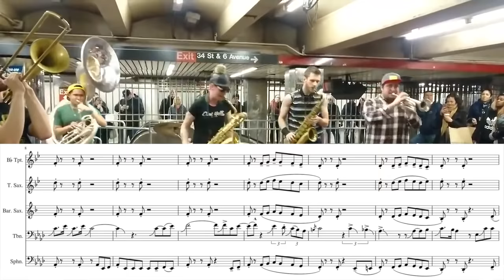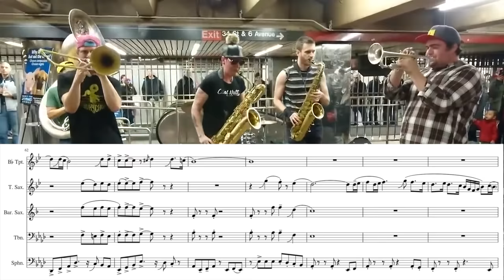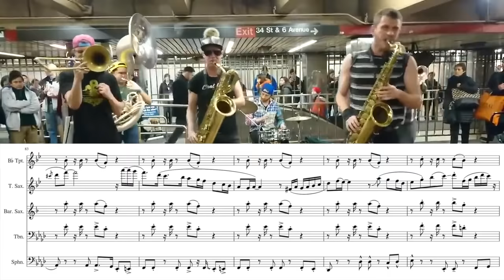Transcription - Lucky Chops: Stand By Me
also shout out to youtube for generating a perfect thumbnail for this vid zhl2018whsxctf242bo